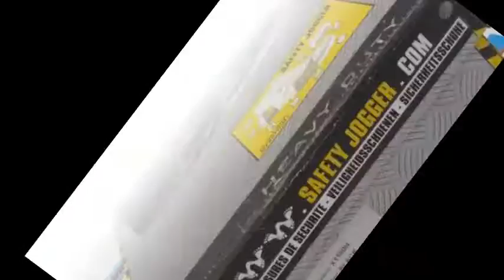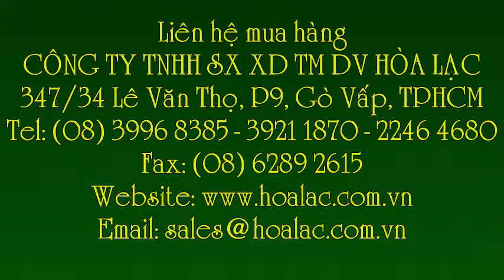Giày X1100N - giày bảo hộ